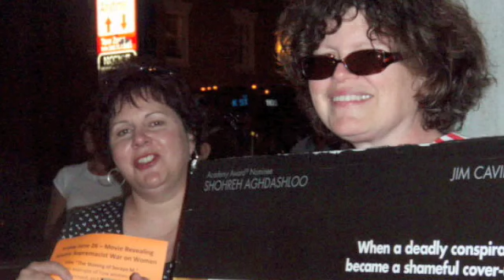RealCourage.Org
Responsible for Equality and Liberty
R.E.A.L.